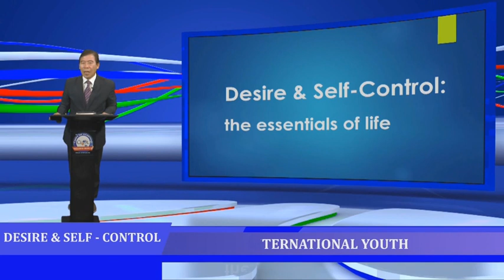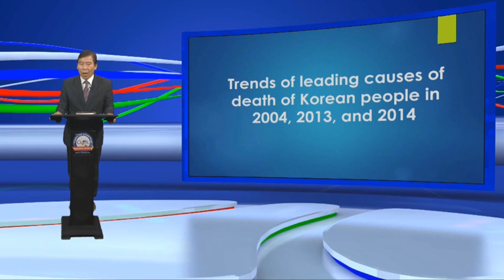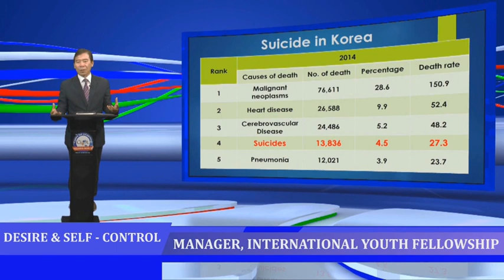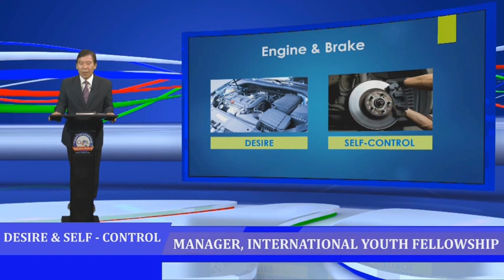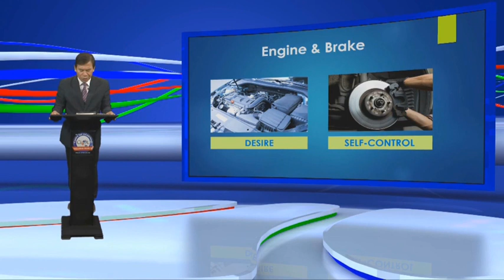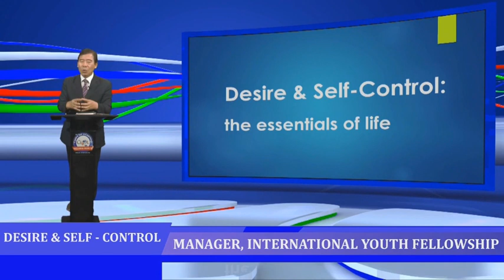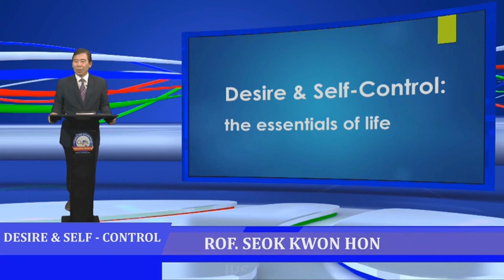Desires & Self Control The essential of life Only Eng